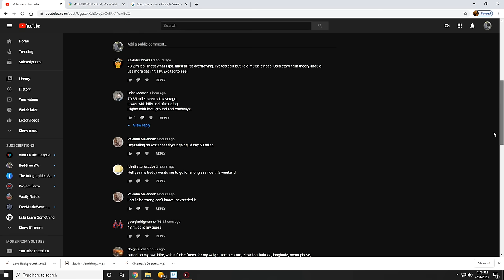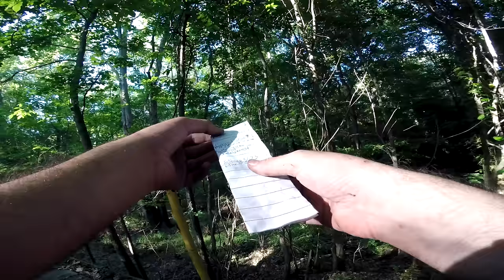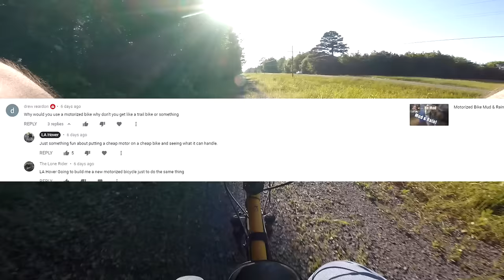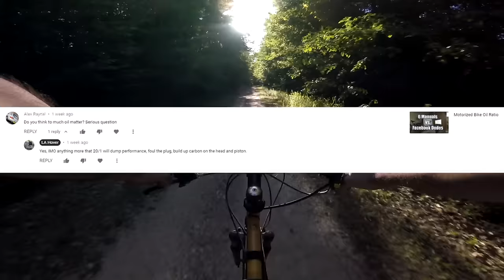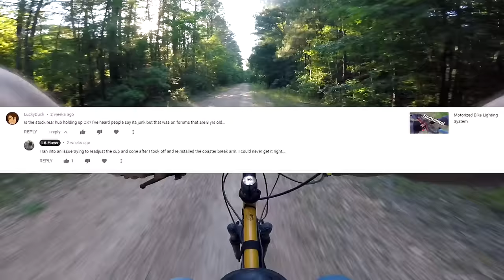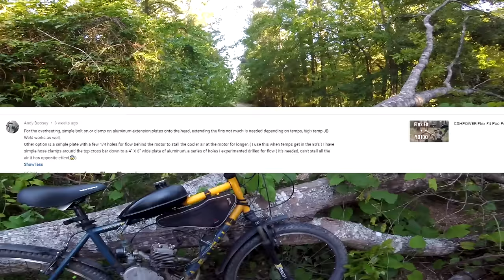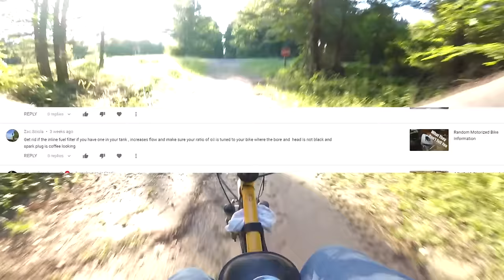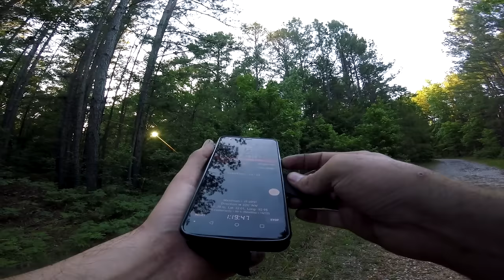Motorized Bike Endurance Test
How far can a motorized trail bike go on a 2 liter tank of gas?

66/80cc motor
44 tooth sprocket
27.5" wheels
91 octane
40:1 semi synthetic

The Trip started in Winnfield Louisiana and ended 3.5 miles west of Goldonna Louisiana